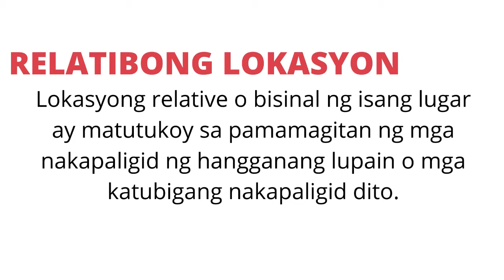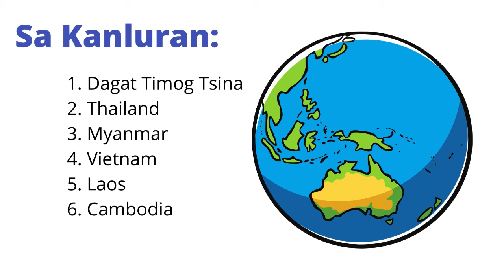LOKASYON NG PILIPINAS - ARALING PANLIPUNAN